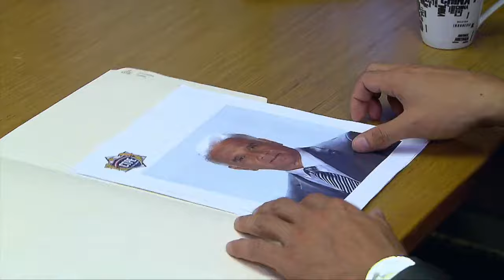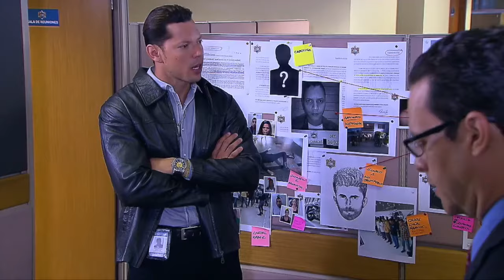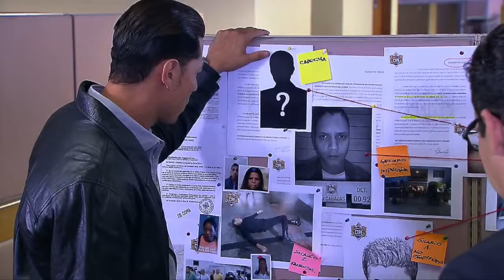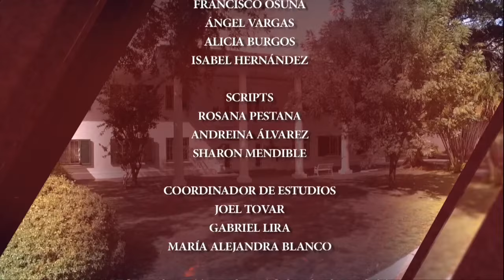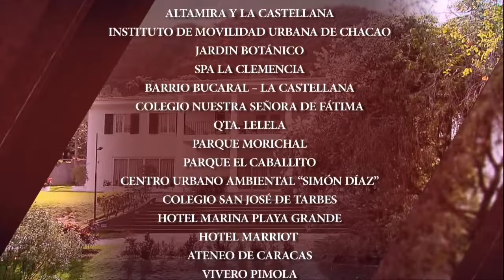Coração Traído (Em Português)| Capítulo 22 | Yelena Maciel y Cristóbal Lander | Telenovelas RCTV